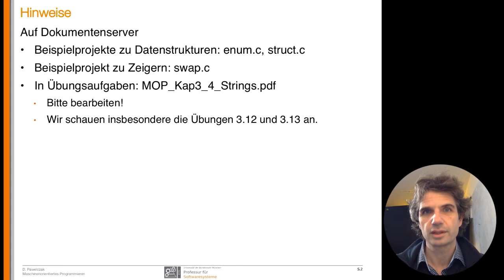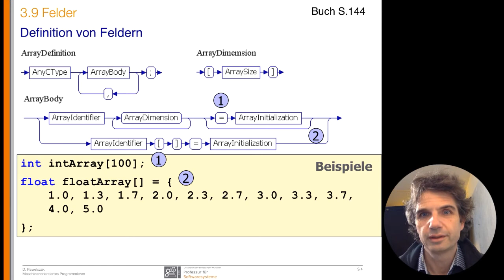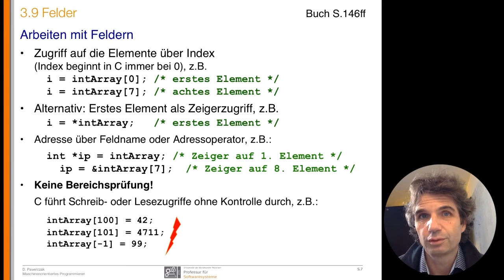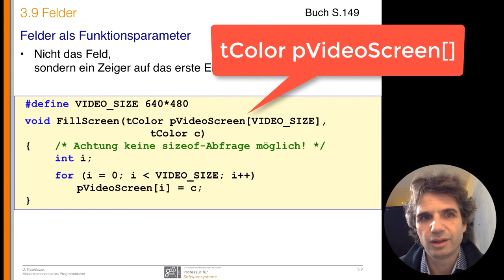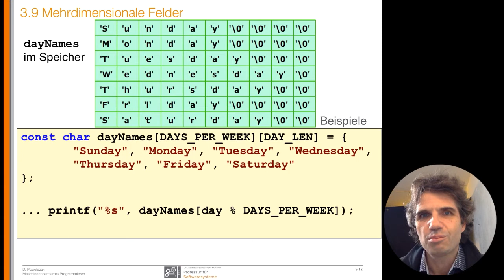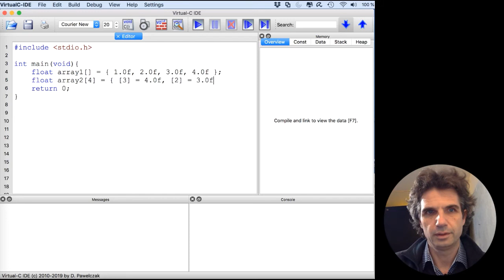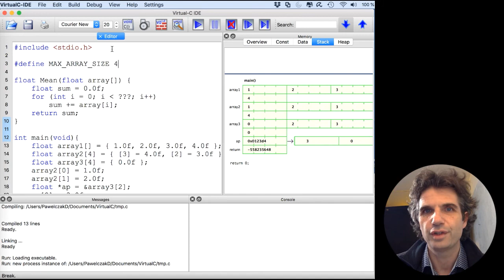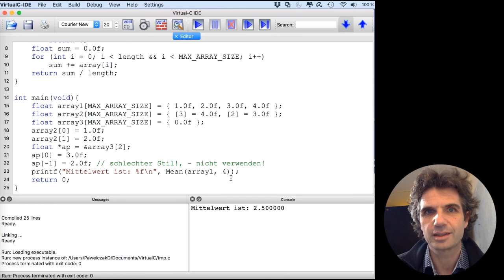MOP-Vorlesung 11a - Arrays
11. Vorlesung,  Arrays in C, 1. Teil